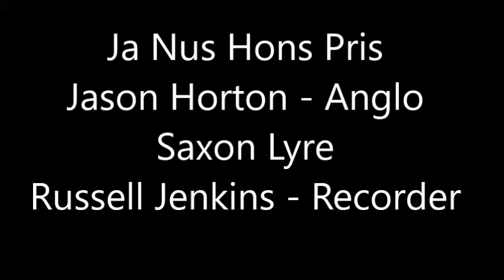Ja nus hons pris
played by Jason Horton - Anglo Saxon lyre
and Russ Jenkins Recorder.